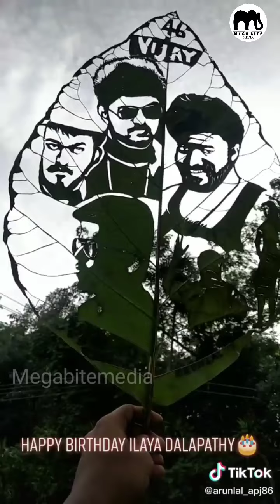Thalapathy Birthday Celebrating Fans 2020 | June 22 Thalapathy Vijay BirthDay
thalapathy, vijay, birthday, celebrating, fans, vijay birthday celebrating fans, 2020 june 22 vijay bithday, celebrities about thalapathy vijay, celebrities wishing vijay birthday 2020, thalapathy vijay bithday special mashup, tiktok celebrating vijay birthday